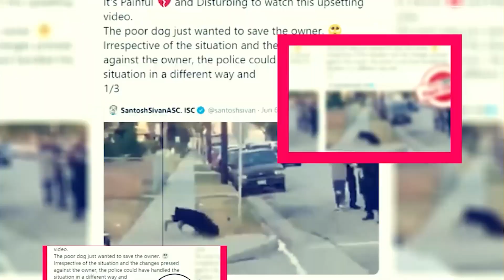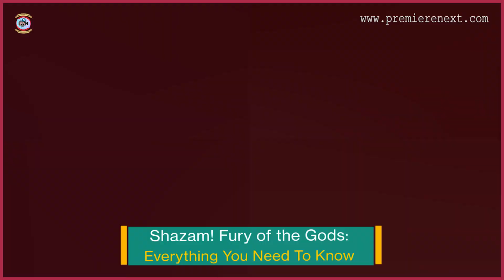Shazam! Fury of the Gods: Everything You Need To Know - Premiere Next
Shazam! Fury of the Gods: Everything You Need To Know
in this video, you will get the info related to Shazam! Fury of the Gods Release Date, Cast, and Key Details.

Technology updates
Netflix Series
Netflix Movies
Premiere Next